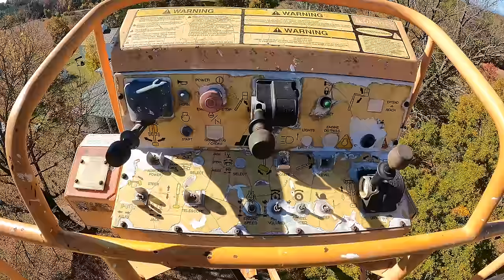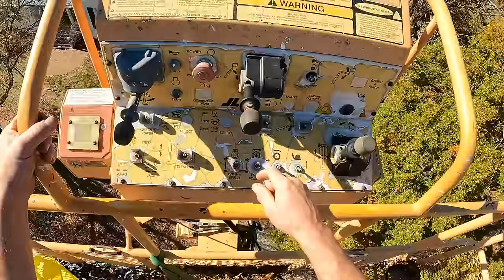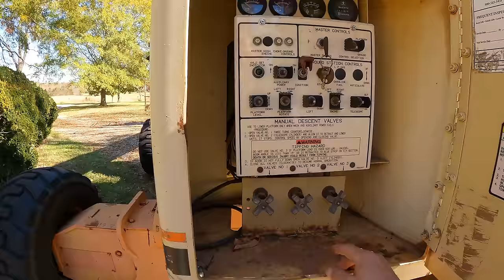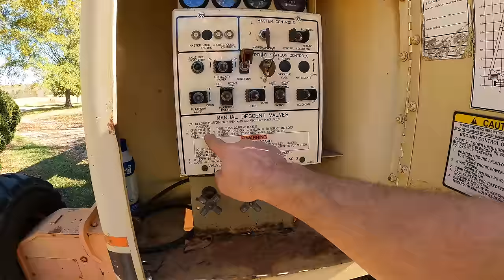Jumping out of a Boom Lift. JLG 80HX Lift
Why buy a lift?  THIS IS WHY!

Some folks think the rappelling incident was staged.  I assure you, that happened.  Some of the video footage was recreated, but I presented it exactly as it happened.  I really did get stranded, I really was alone, and I really did have a rope with me, and it really was the first time I had brought a rope with me.

Why did I need to be up in the lift to get drone footage?  I should have explained better.  Of course I can get drone footage standing on the ground.  I wanted footage of me up high in the lift. Mainly I was looking to get a cool thumbnail.

Save 5% for yourself and also help out the channel.  Thanks!